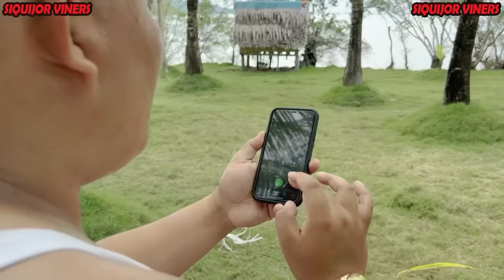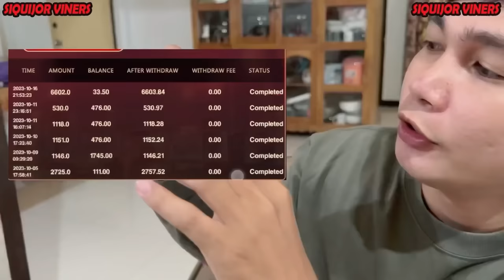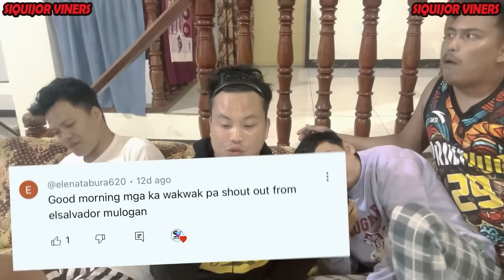Patay sa Crime Scene - Episode 3 “Lubid”